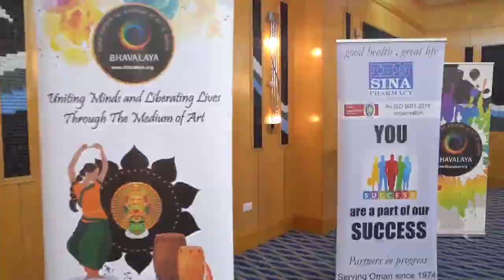Bhavalaya @ ART from HEART Display of Paintings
FEATHER IN THE CAP  - Dr. J. Retnakumar's Bhavalaya Art and Culture Foundation added one more feather in its colourful of 11 years journey, with the 10-day Display of Paintings : ART from HEART by Dr. Benny Panakkal of Badr al Sama Hospital.
Indian Ambassador H.E. Amit Narang inaugurated the Painting Exhibition on Wednesday, July 20th. Present amongst dignitaries -
Maryam al Zadjali (Former director of Omani Society for Fine Arts ) and Tahira al Mawali (Director of Omani Society for Arts),
Dilip Mehta of IBN SINA Pharmacy, Chetan Shah of Shah Nagardas, Abdul Latif of Badr Al Sama Group of hospitals and other dignitaries.
The event was anchored by famous Broadcast Journalist Lakshmi Kothaneth.
The display of paintings will be until 30th July at City seasons Hote.